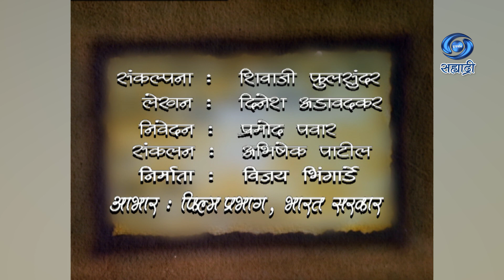Swatantrya Gaatha | Satyamev Jayate | स्वातंत्र्य गाथा | सत्यमेव जयते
सत्यमेव जयते
संकल्पना - शिवाजी फुलसुंदर
लेखन - दिनेश अडावदकर
निर्माता - विजय भिंगार्डे
आभार फिल्म प्रभाग, भारत सरकार
DD Sahyadri
Doordarshan Mumbai
Sahyadri Marathi
Show : ' Swatantrya Gaatha '_' स्वातंत्र्य गाथा '
Anchor : प्रमोद पवार
Social Media Operator : सई सागर मांजरेकर
Producer Director : विजय भिंगार्डे